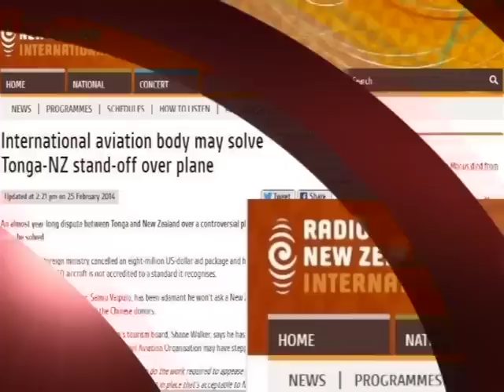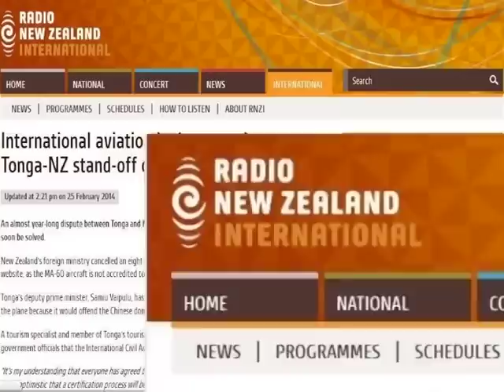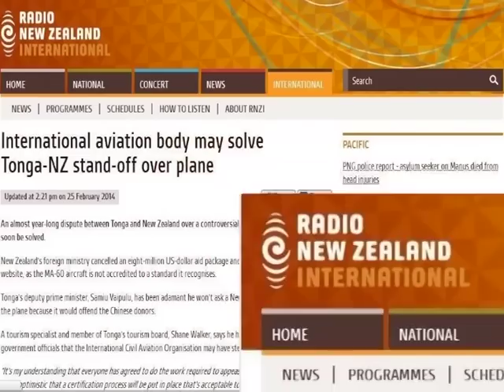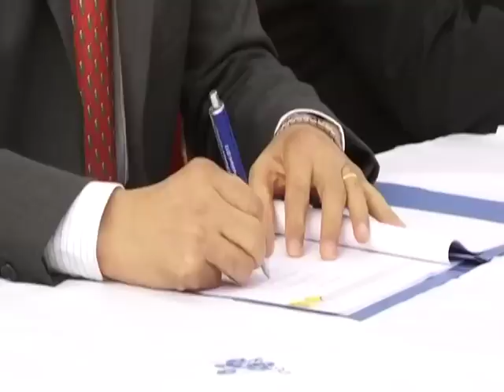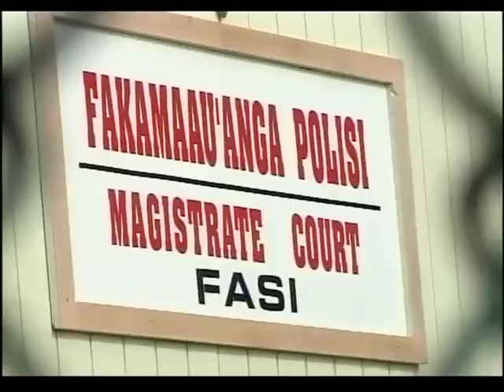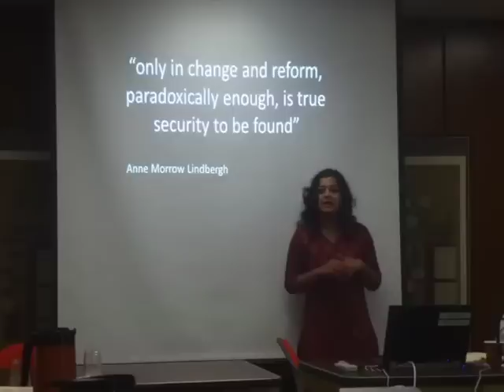News English 260214